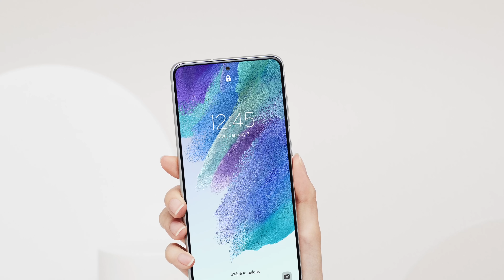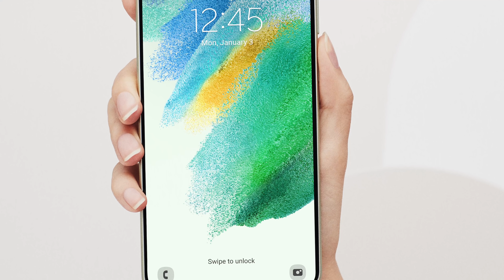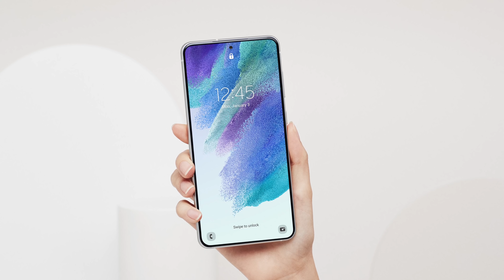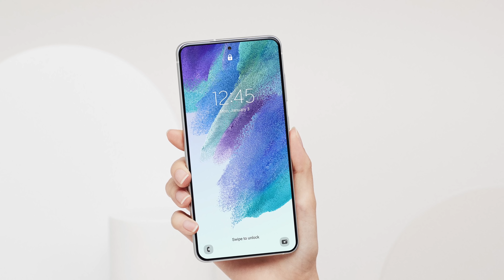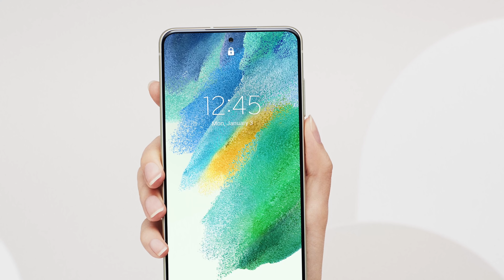¡¡AL FIN SAMSUNG!! Galaxy S21 FE